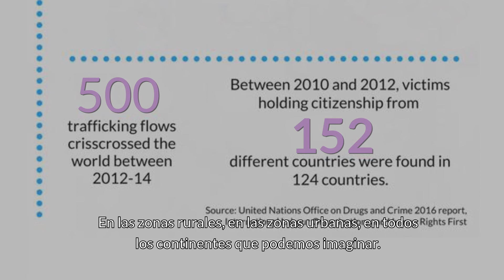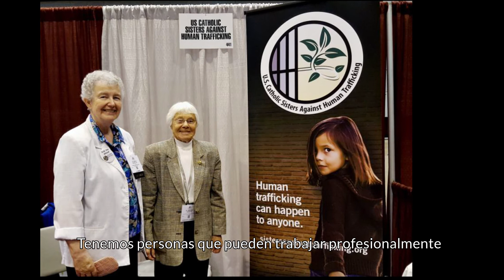¿Como las Hermanas Enfrentan La Trata de Personas? - Hna. Ann Oestreich, IHM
El Currículo Llamado y Consagrado

Introducir a las mujeres jóvenes a una vibrante elección vocacional al compartir las vidas y los ministerios de las religiosas Católicas.

Con el Apoyo de La Universidad del Verbo Encarnado en San Antonio, Texas.